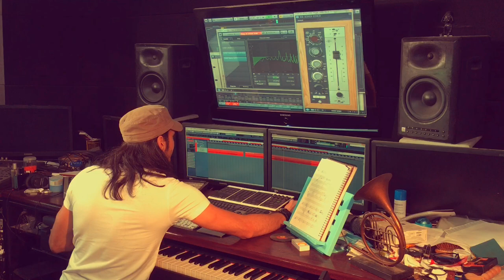مصطفى الحلواني - موسيقي فيلم الحروب الصليبية - Moustapha Halawany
Moustapha El Halawany, Egyptian contemporary music composer ,amongst the winners of the Los Angeles Film Festival Merit Award in 2010 for the short movie, Tick Tock, is born in Cairo, Egypt and has composed music for a vast audience ranging from movie soundtracks and commercials to TV channels and songs.